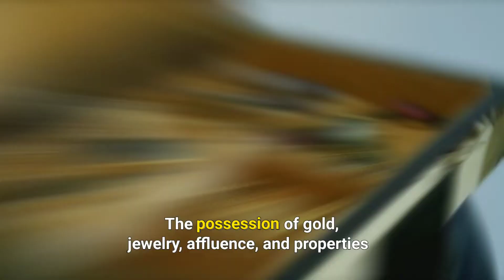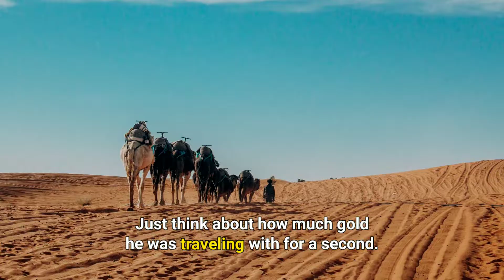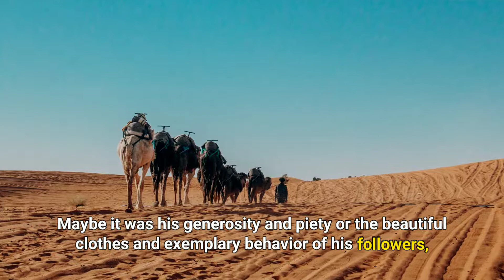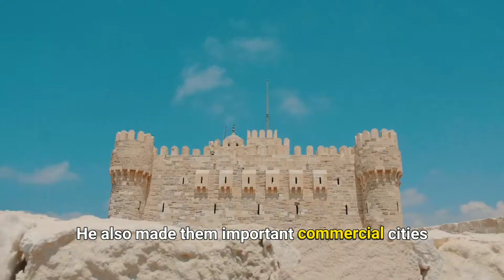The Rise of Mansa Musa: the Richest Person In History 💰 | Building an Empire of Wealth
The story behind Mansa Musa, known as one of the wealthiest people in history.  Who do you think was the wealthiest person in history?